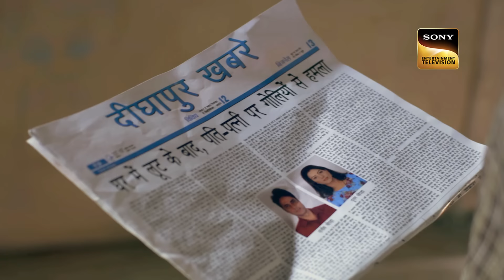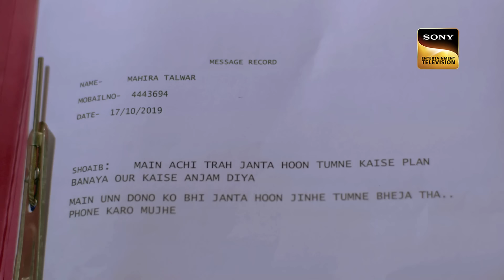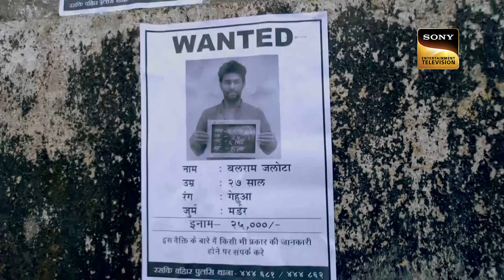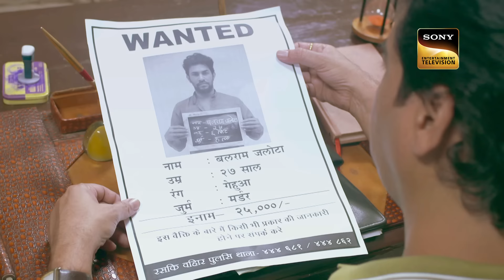जुर्म की अंधी गली से Police ने निकला Culprits को बाहर | Crime Patrol Satark S2 | Full Episode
In the episode that follows, authorities believe Manish Kalra hired two goons to carry out the attack, although Manish categorically disputes this. Subsequently, Sanjeev's father receives a call demanding an enormous sum of money in return for Snajeev's life. Will the culprit be apprehended by the police?